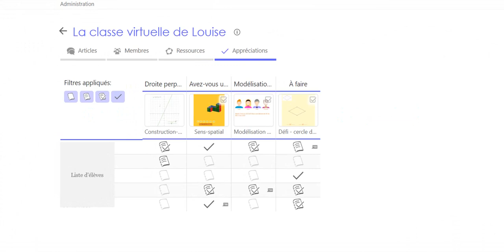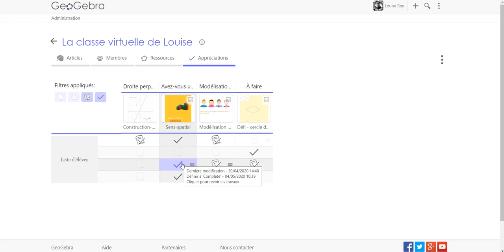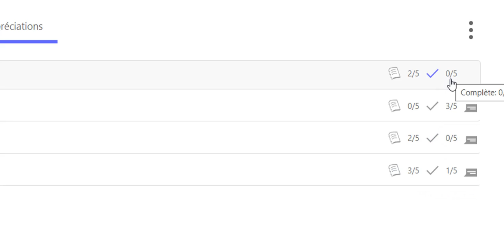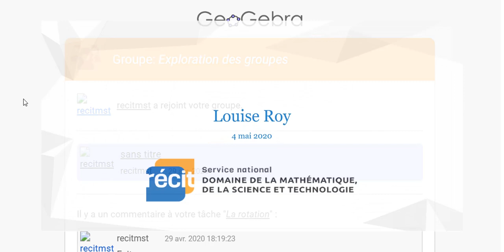Auto formation GeoGebra2 Groupes2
Suite de la vidéo sur les Groupes GeoGebra, l'affichage et le suivi des tâches soumises aux élèves.